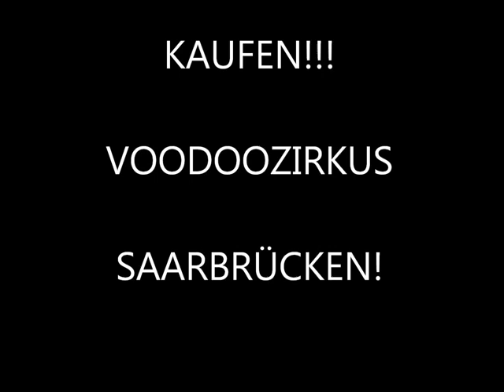GENETIKK - Erst der Anfang feat Favorite Voodoozirkus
HQ HIGH